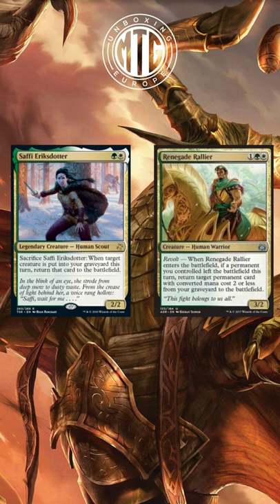Combo Shorts - Saffri Eriksdotter, Renegade Rallier and Blasting Station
A Selesnya combo with recursion with Saffri Eriksdotter and Renegade Rallier, which combo really well together with any sac outlet.
All components are quite low cost, so it shouldn't be too difficult to play.